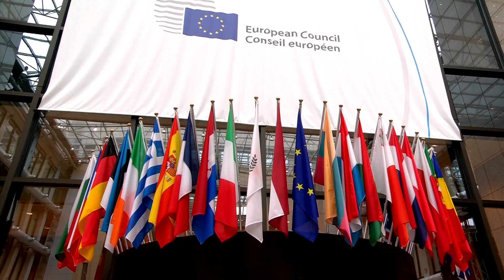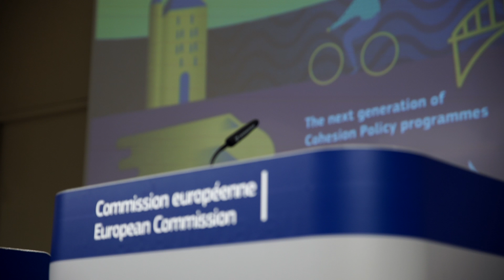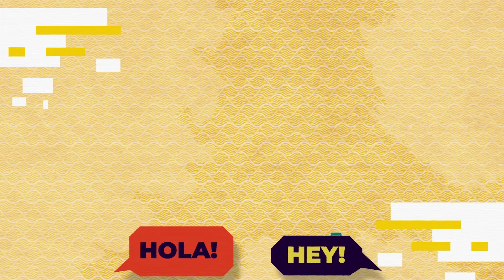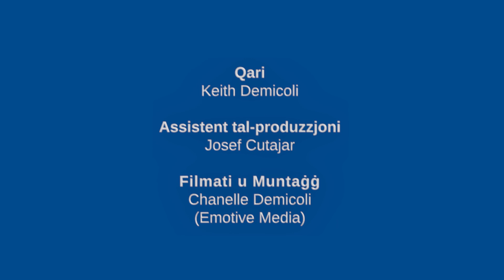Dot Eu - it-Tneħħijja tat-tariffi tar-roaming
Dan l-epsiodju ta' Dot eu jittratta t-tneħħijja tat-tarriffi tar-roaming u l-impatt fuq l-użu tal-mobile mill-Maltin waqt li msiefrin.